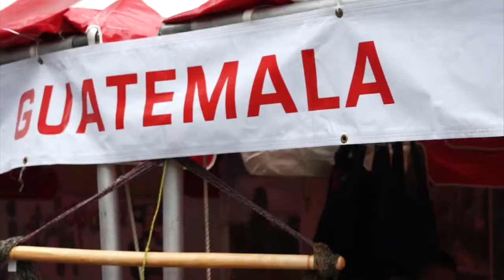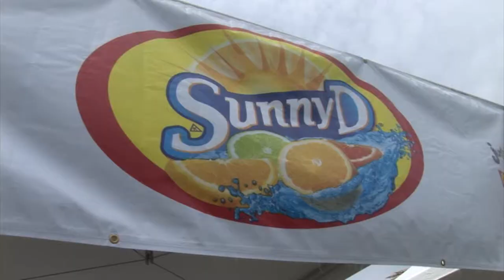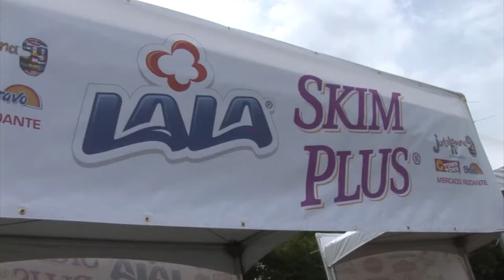C-Town 2013 FINAL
2013 C-Town Bravo Video